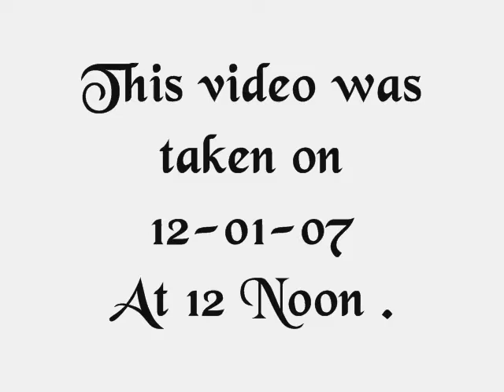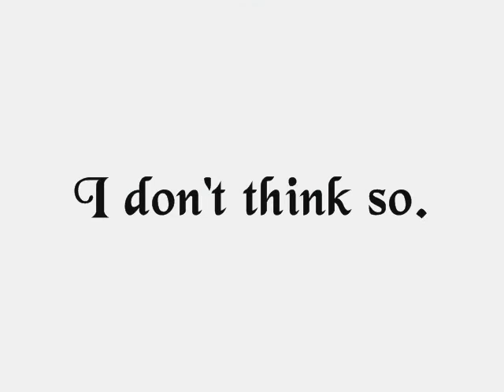Let it snow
Yeahhhhhhhh its Snowing out.
#66 - Most Discussed (This Week) - Travel & Events